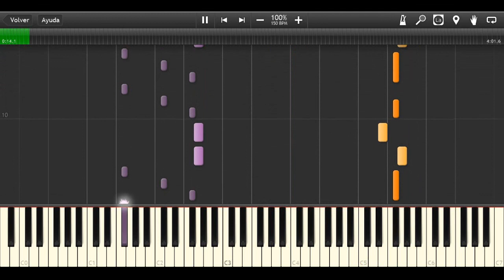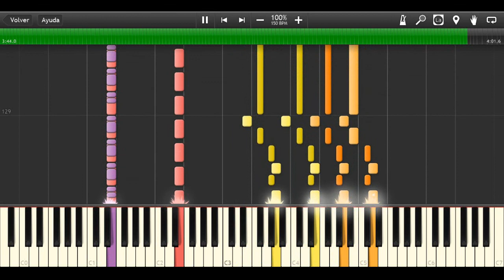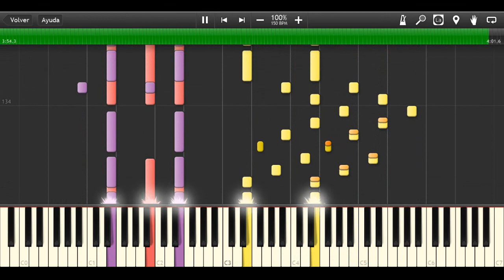Metal Slug - Assault on Synthesia [MIDI]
Game: Metal Slug
Theme: Assault